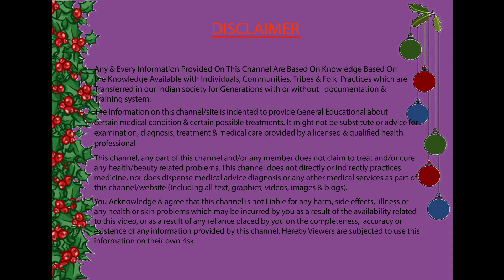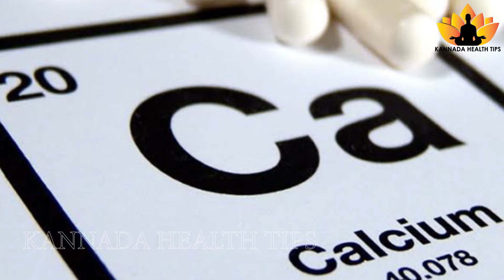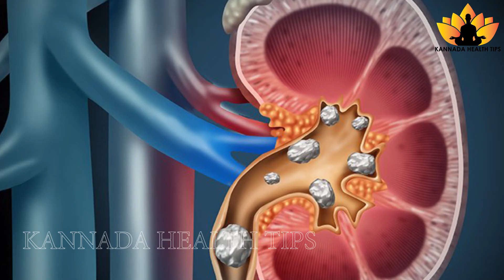ಈ ಮೂರು ಆಹಾರವನ್ನು ಸೇಬಿನೊಂದಿಗೆ ಸೇವಿಸಬೇಡಿ !! | Kannada Health Tips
ಈ ಮೂರು ಆಹಾರವನ್ನು ಸೇಬಿನೊಂದಿಗೆ ಸೇವಿಸಬೇಡಿ !! | Do Not Eat These Three Foods with Apples !!